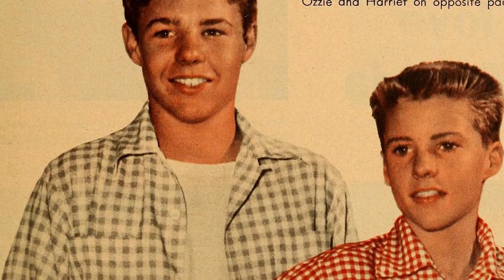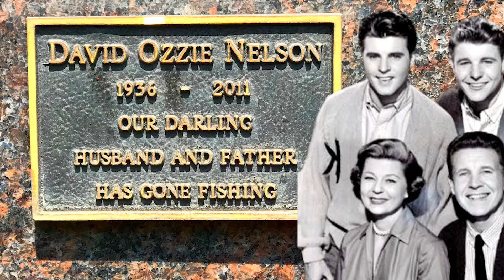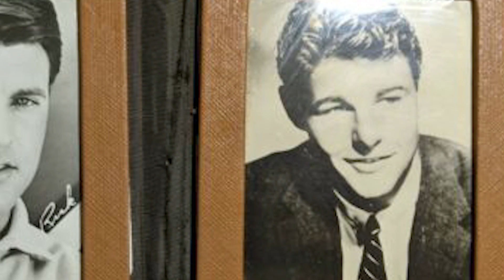The True Story and Tragic Ending of brothers Ricky and David Nelson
What happened to David and Ricky Nelson? Ricky Nelson and David Nelson were born into a house of celebrities at an early age, so they had the opportunity to perform with their parents when they were just boys. Growing up and the two brothers were involved in both acting and singing. However, it seems that the younger brother Ricky achieved more success.